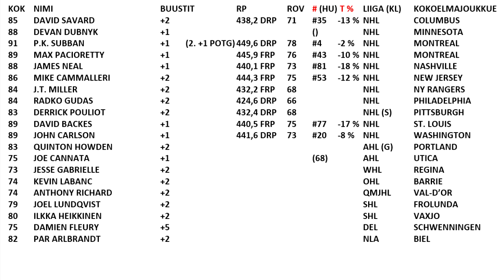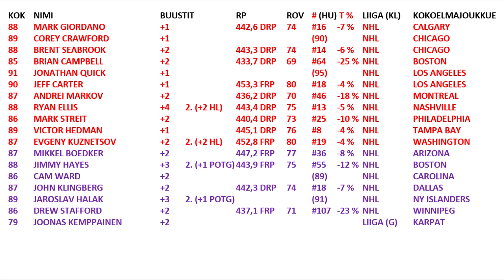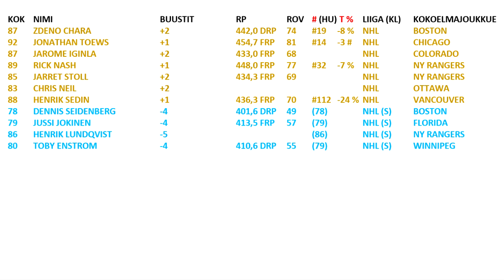NHL 16 HUT Viikon joukkue 7 (vk 44)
TOTW 7 viikolle 44. Katsokaas, että miten erikoiskorttien määrät ovat viime viikkojen aikana tasaisesti nousseet: 38-44-49...

VIIKON JOUKKUE 44/7  =49
HOCKEY FIGHTS CANCER    7
MILESTONE      7

KOK NIMI     BUUSTIT  RP  ROV # (HU)  T % LIIGA (KL) KOKOELMAJOUKKUE
HL
85 DAVID SAVARD   +2   438,2 DRP 71 #35 -13 % NHL  COLUMBUS
88 DEVAN DUBNYK   +1      ()  NHL  MINNESOTA
91 P.K. SUBBAN   +1 (2. +1 POTG) 449,6 DRP 78 #4 -2 % NHL  MONTREAL
89 MAX PACIORETTY   +1   445,9 FRP 76 #43 -10 % NHL  MONTREAL
88 JAMES NEAL    +1   440,1 FRP 73 #81 -18 % NHL  NASHVILLE
86 MIKE CAMMALLERI  +2   444,3 FRP 75 #53 -12 % NHL  NEW JERSEY
84 J.T. MILLER    +2   432,2 FRP 68   NHL  NY RANGERS
84 RADKO GUDAS   +2   424,6 DRP 66   NHL  PHILADELPHIA
83 DERRICK POULIOT   +2   432,4 DRP 68   NHL (S) PITTSBURGH
89 DAVID BACKES   +1   440,5 FRP 75 #77 -17 % NHL  ST. LOUIS
89 JOHN CARLSON   +1   441,6 DRP 73 #20 -8 % NHL  WASHINGTON
83 QUINTON HOWDEN  +2        AHL (G) PORTLAND
75 JOE CANNATA   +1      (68)  AHL  UTICA
73 JESSE GABRIELLE   +2        WHL  REGINA
74 KEVIN LABANC   +2        OHL  BARRIE
74 ANTHONY RICHARD  +2        QMJHL VAL-D’OR
79 JOEL LUNDQVIST   +2        SHL  FROLUNDA
80 ILKKA HEIKKINEN   +2        SHL  VAXJO
75 DAMIEN FLEURY   +5        DEL  SCHWENNINGEN
82 PAR ARLBRANDT   +2        NLA  BIEL
POTG
88 MARK GIORDANO   +1   442,6 DRP 74 #16 -7 % NHL  CALGARY
89 COREY CRAWFORD   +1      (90)  NHL  CHICAGO
88 BRENT SEABROOK   +2   443,3 DRP 74 #14 -6 % NHL  CHICAGO
85 BRIAN CAMPBELL   +2   433,7 DRP 69 #64 -25 % NHL  BOSTON
91 JONATHAN QUICK   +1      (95)  NHL  LOS ANGELES
90 JEFF CARTER    +1   453,3 FRP 80 #18 -4 % NHL  LOS ANGELES
87 ANDREI MARKOV   +2   436,2 DRP 70 #46 -18 % NHL  MONTREAL
88 RYAN ELLIS    +4 2. (+2 HL) 443,4 DRP 75 #13 -5 % NHL  NASHVILLE
86 MARK STREIT   +2   440,4 DRP 73 #25 -10 % NHL  PHILADELPHIA
89 VICTOR HEDMAN   +1   445,1 DRP 76 #8 -4 % NHL  TAMPA BAY
87 EVGENY KUZNETSOV  +2 2. (+2 HL) 452,8 FRP 80 #19 -4 % NHL  WASHINGTON
HFC
87 MIKKEL BOEDKER   +2   447,2 FRP 77 #36 -8 % NHL  ARIZONA
88 JIMMY HAYES   +3 2. (+1 POTG) 443,9 FRP 75 #55 -12 % NHL  BOSTON
86 CAM WARD    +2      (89)  NHL  CAROLINA
87 JOHN KLINGBERG   +2   442,3 DRP 74 #18 -7 % NHL  DALLAS
89 JAROSLAV HALAK   +3 2. (+1 POTG)    (91)  NHL  NY ISLANDERS
86 DREW STAFFORD   +2   437,1 FRP 71 #107 -23 % NHL  WINNIPEG
79 JOONAS KEMPPAINEN  +2        LIIGA (G) KARPAT
MS
87 ZDENO CHARA   +2   442,0 DRP 74 #19 -8 % NHL  BOSTON
92 JONATHAN TOEWS   +1   454,7 FRP 81 #14 -3 # NHL  CHICAGO
87 JAROME IGINLA   +2   433,0 FRP 68   NHL  COLORADO
89 RICK NASH    +1   448,0 FRP 77 #32 -7 % NHL  NY RANGERS
85 JARRET STOLL   +2   434,3 FRP 69   NHL  NY RANGERS
83 CHRIS NEIL    +2        NHL  OTTAWA
88 HENRIK SEDIN   +1   436,3 FRP 70 #112 -24 % NHL  VANCOUVER
JFB
78 DENNIS SEIDENBERG  -4   401,6 DRP 49 (78)  NHL (S) BOSTON
79 JUSSI JOKINEN   -4   413,5 FRP 57 (79)  NHL (S) FLORIDA
86 HENRIK LUNDQVIST  -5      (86)  NHL (S) NY RANGERS
80 TOBY ENSTROM   -4   410,6 DRP 55 (79)  NHL (S) WINNIPEG